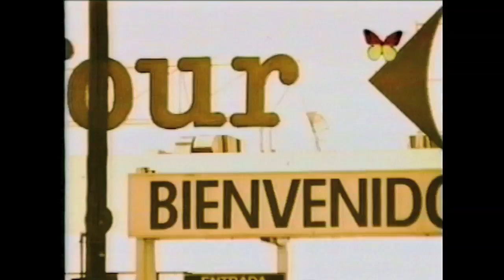Tangosaurios - trailer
Nélido Adelino Barrios y Ofidio Dellasoppa son un poeta y un compositor de tangos que viven en la actualidad pero se han quedado anclados en el Buenos Aires de los 40, por lo que su vida transcurre en un constante choque anacrónico.